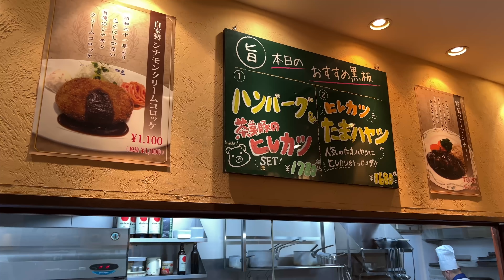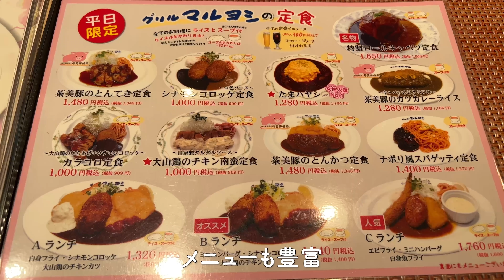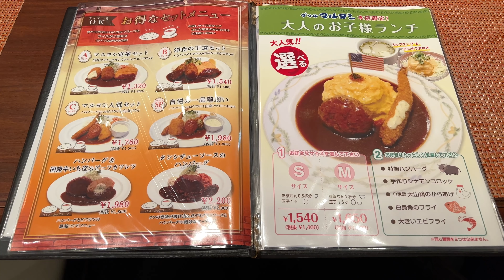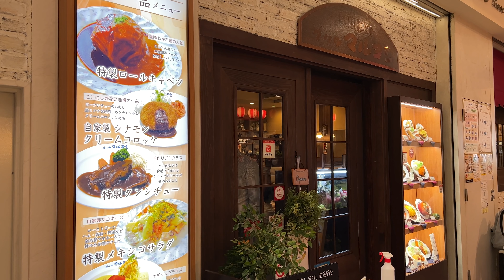老舗の味を守って76年！グリルマルヨシ【大阪・阿倍野】看板メニュー特製ロールキャベツの仕込みに迫る！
昭和21年創業の老舗欧風料理店。70年以上前から変わらぬ味
名物のロールキャベツは何重にも折り重なったキャベツが美味い。手間ひまかけて仕込みをされていました。

1946年06月：創業
2007年11月：電車通りへ移転
2011年04月：ヴィアあべのウォーク オープン

大阪府大阪市阿倍野区阿倍野筋1-6-1 あべのキューズタウン
地元権利者ゾーン「ViaあべのWalk（ヴィアあべのウォーク）」
あべのキューズモール 130ノースエリア

■チャプター
0:00 オープニング
0:25 大阪 阿倍野
0:42 グリル マルヨシ 本店
1:20 名物ロールキャベツ仕込み
8:35 デミグラスソース仕込み
13:27 開店から一気に注文が
17:35 ハンバーグも揚げる
18:44 Bランチ
20:34 特製ロールキャベツ

Documentary of restaurants
Introducing popular / prosperous restaurants, and delicious local food!

We want to tell the history and taste which was passed down through generation to generation, the stance and enthusiasm for ingredients and foods, and the brushed up techniques.

Long established store / prep / preparation before opening
New opening / closing / staff's feelings etc.
Thoroughly introducing restaurants, but the main feature is the people!